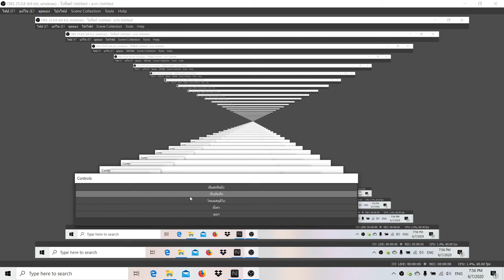ETS2 Make a Living (1.37) | Volvo FH16 | Used Packaging Part 1 | Express Delivery (Uncut)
ขนส่งบรรจุภัณฑ์ 20 ตัน จากต้นทางเมือง Ruse(Bulgaria) จนถึงปลายทางเมือง Clermont(France)
ในระยะทางกว่า 2,400 km

สเปกคอม : Acer Nitro 5 (AN515-43-R0T3)

CPU : AMD RYZEN 7 3750H
RAM : 8 GB DDR4
STORAGE : 512 GB PCIe/NVMe M.2 SSD
DISPLAY : 15.6" FULL HD IPS 120Hz
VGA : NVIDIA GEFORCE GTX1650 4 GB GDDR5
OS : WINDOWS 10 HOME